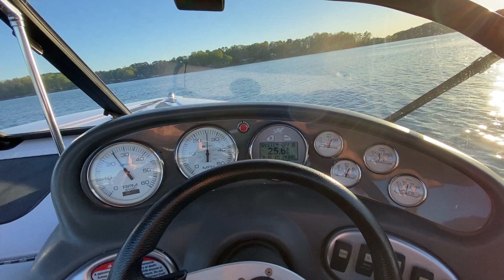2003 Ski Nautique 196 Water Test